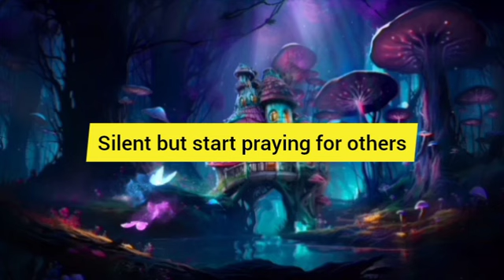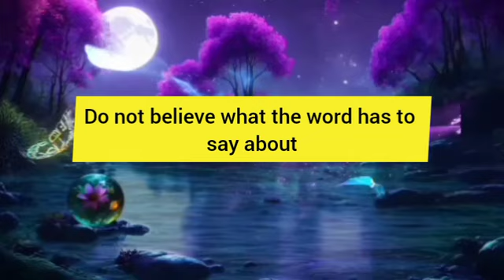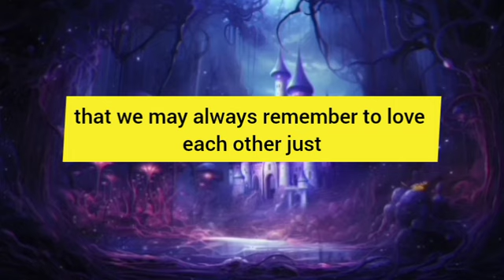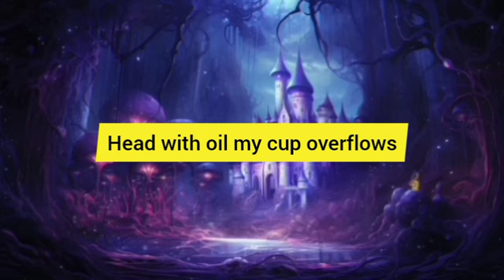💌ANGEL SAYS LOT OF TENSION IS GOING ON... |prophecy | prophetic word | prophetic word for today